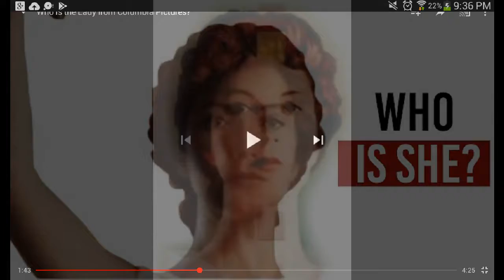January 4, 2021(15)